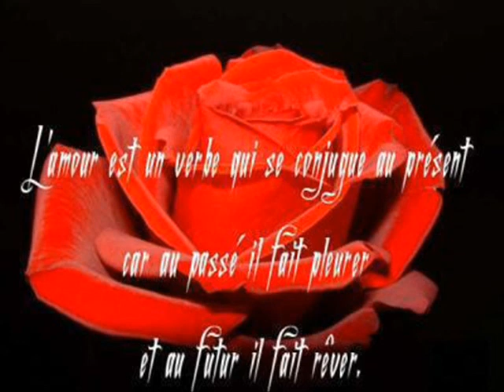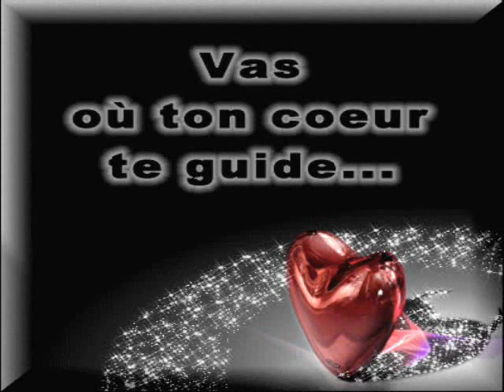t'en vas pas comme ca - nancy holloway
T'en vas pas comme ça,
Sans me donner la moindre chance.
En oubliant mon existence.

Tu ne peux pas me quitter
Sans m'écouter. Il n'y avait rien de vrai
Dans tout ce que l'on t'a dit. Je t'en supplie,

A chaque instant chaque seconde,
Tu étais pour moi,
Le seul amour le seul au monde.

Pour toujours, je t'ai juré
Fidélité. Je ne t'ai jamais trahi
Un seul jour de ma vie. Je t'en supplie,

T'en vas pas comme ça, t'en vas pas comme ça,
Je ne peux plus exister sans toi.
Je sais que tu m'aimes encore,
Je suis sûr que tu m'aimes encore,